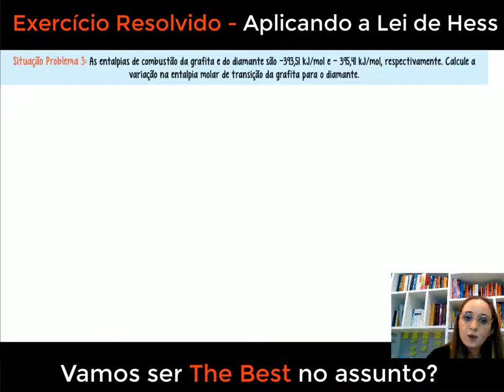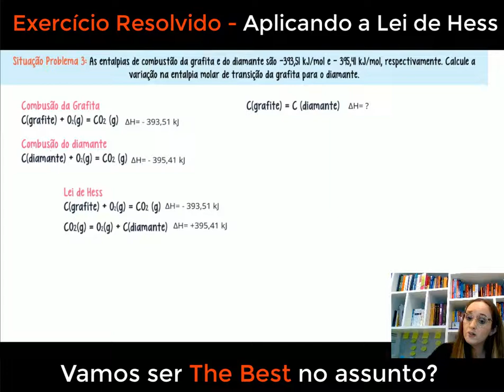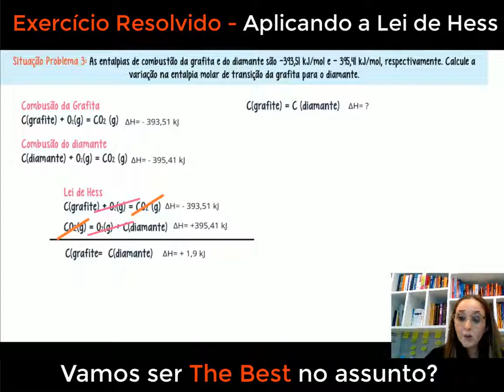Exercício Resolvido - Aplicando a lei de Hess NO PROCESSO DE CONVERSÃO DE GRAFITE EM DIAMANTE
Neste vídeo, vamos resolver um exercício fascinante sobre a aplicação da Lei de Hess no processo de conversão de grafite em diamante. Você já se perguntou como é possível transformar grafite, uma forma de carbono comum, em um precioso diamante? Vamos desvendar os segredos desse processo químico e entender como a Lei de Hess nos permite determinar a variação de entalpia envolvida nessa conversão. Com uma abordagem detalhada e explicações claras, você aprenderá a aplicar a Lei de Hess e compreender como os rearranjos moleculares resultam na formação do diamante a partir do grafite. Se você é apaixonado por química e quer entender a magia por trás da conversão de grafite em diamante, este é o lugar certo! Acompanhe esse vídeo e desvende todos os mistérios para se tornar um verdadeiro especialista na matéria. Vamos juntos explorar a química da conversão de grafite em diamante com a resolução desse exercício e enriquecer nosso conhecimento de forma dinâmica e envolvente!